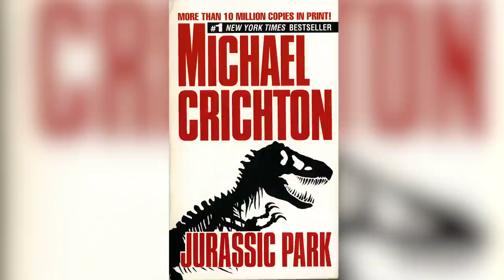Dumb Things Everyone Overlooks In Jurassic Park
People probably don’t expect Jurassic Park to be entirely accurate scientifically, as the film is about an amusement park that has brought dinosaurs back into the modern world. Obviously, it's a sci-fi adventure not based in reality, but there are still certain things about the film that you probably just assumed were scientifically accurate which are actually cinematic exaggeration.

After all, the film’s T-Rex wouldn’t be as imposing if it had feathers, and if the dinosaurs sounded more like birds, they would elicit chuckles instead of screams. Let’s take a look at some dumb things that everyone overlooks in Jurassic Park.

Cretaceous Park | 0:00
Sounding off | 1:22
Ancient origins | 2:48
The frog factor | 3:51
Dilophosaurus | 4:53
Birds of a feather | 6:11
Eye of the Tyrannosaur | 7:16
Faster than a speeding T-Rex | 8:08
Clever or not? | 9:12